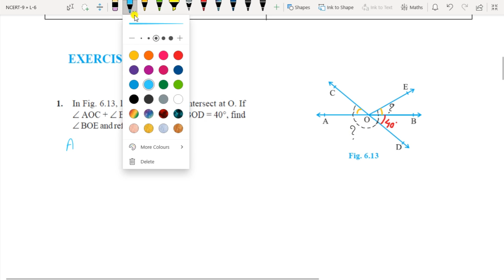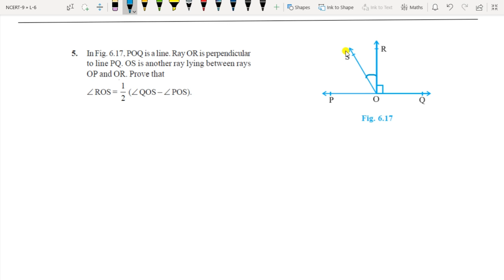NCERT Math Class-9 Lesson-6 Ex.6.1 "Lines and Angles" “GET THE MATH”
NCERT Math Class-9 Lesson-6 Ex.6.1 "Lines and Angles" BY SAVITA PAWAR “GET THE MATH”